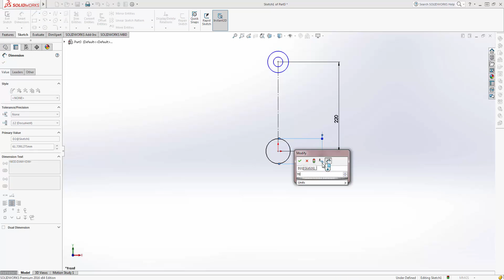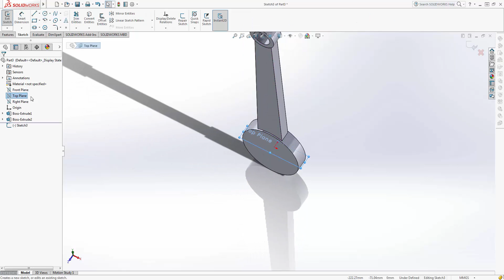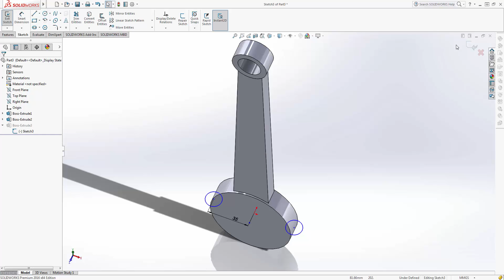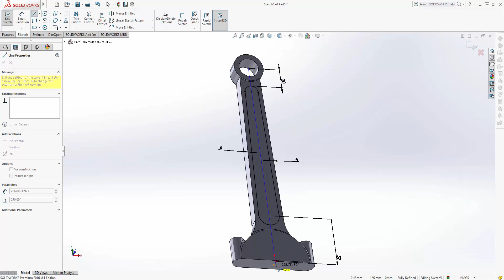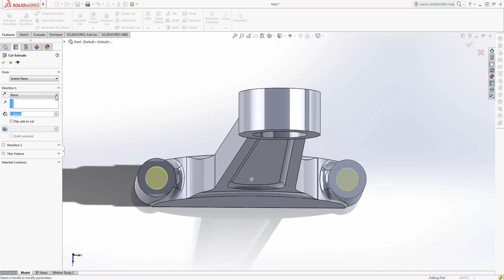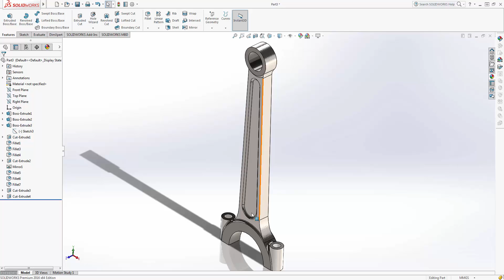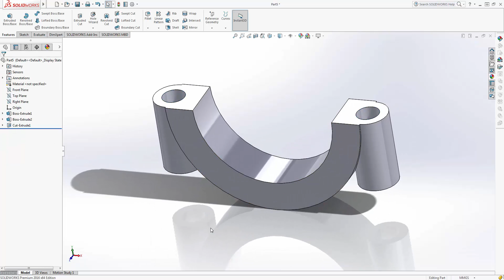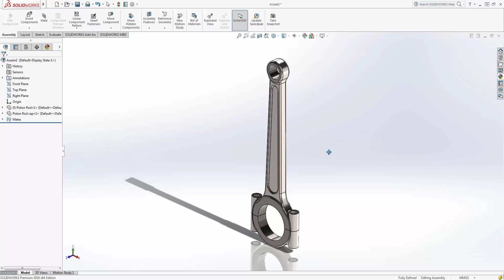SOLIDWORKS TUTORIAL How to make a Piston Rod | V6 Engine (part 3)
In this video tutorial I'm showing you how to make a V6 engine Piston rod.